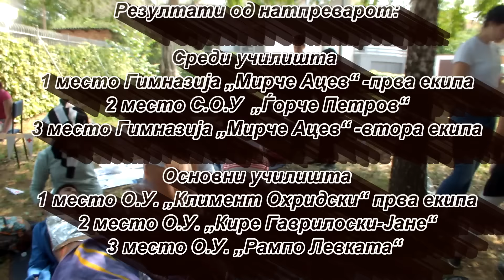Општински натпревар по Прва помош - Прилеп (09.05.2015)